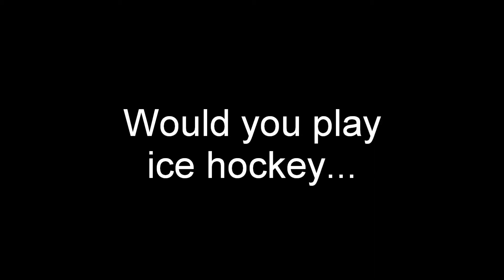QuickCut w sound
30s commercial for GEB Project: QuickCut